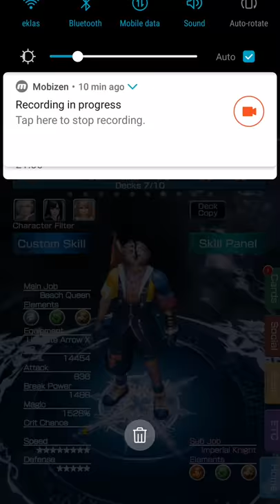MobiusFF EW-2 Loop 10-4 (112 Kills)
An idea from insanebrain (Dreamer Society Discord) to use a skin on BQ to just about push through this node.

I may have to use Rikku here, and get someone else on Node 6 for next loop.

Full setup shown at the end as usual.